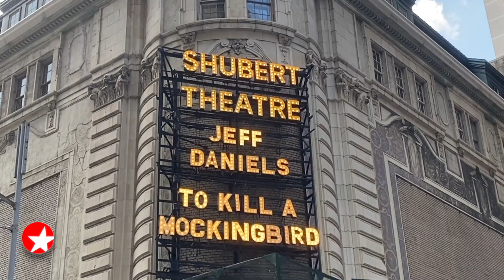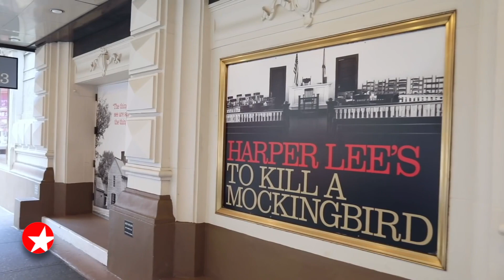The Broadway Show: Find Out Jeff Daniels' Must-Have for His MOCKINGBIRD Return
Jeff Daniels will return to his Tony-nominated role as Atticus Finch when TO KILL A MOCKINGBIRD resumes performances on October 5. Hear about how the Emmy winner is feeling about stepping back into the courtroom at the Shubert Theatre.